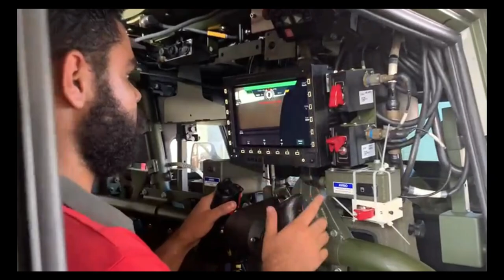TORRE UT-30 BR / SARC REMAX 4: TIRO REAL (ARES AEROESPACIAL E DEFESA & Exército Brasileiro)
No período de 5 a 13 de abril, no Centro de Avaliações do Exército (CAEx), o “Campo de Provas da Marambaia/ 1948”,  foram realizados os testes de integração da viatura blindada multitarefa leve sobre rodas (VBMT-LR) 4X4 com o sistema de armas remotamente controlado (SARC) REMAX 4, da Ares Aeroespacial e Defesa.

A atividade, conduzida pelo Centro Tecnológico do Exército (CTEx) e pela empresa Ares, contou também com o apoio da Diretoria de Fabricação (DF) e da Empresa IVECO.

A empresa Ares Aeroespacial e Defesa informou que deu início a produção do lote piloto, de 20 unidades, do SARC REMAX 4 para atender as necessidades do Exército Brasileiro (EB), que está modernizando suas tropas e que, na terça-feira passada (29), no Centro Tecnológico do Exército (CTEx), localizado no Rio de Janeiro (RJ), foi realizado, com sucesso, o teste de integração do sistema de armas remotamente controlado (SARC) REMAX 4 na viatura blindada multitarefa leve sobre rodas (VBMT-LSR) 4X4 LMV-BR.

O resultado do teste, que contou com a presença de militares da Diretoria de Fabricação (DF), demonstrou que a manutenção das mesmas interfaces mecânicas facilitou a integração, garantindo a eficiência do conjunto.

Militares e técnicos do CTEx, do CAEx e engenheiros e técnicos da ARES participaram das atividades, cujo objetivo foi realizar testes de integração da viatura IVECO LMV-BR 4 x 4 com o sistema de armas REMAX 4, a fim de viabilizar a continuidade do projeto REMAX, otimizado por novas interfaces mecânicas e elétricas na plataforma veicular.

Foram efetuados testes de rodagem em diversos tipos de terreno, a fim de verificar padrões e realizar a convergência na malha de estabilização do sistema de armas à viatura. Foram efetuados tiros com a viatura parada e em movimento com os calibres 7,62×51 mm e 12,7×99 mm (.50’) e a verificação do comportamento e controle do sistema, que mantém a linha de visada no alvo com emprego de traqueamento de imagem, quando alvo e viatura podem estar ou não, simultaneamente, em movimento.

No REMAX 4, a consciência situacional proporcionada pelo equipamento permite ao chefe da viatura, através da tecnologia embarcada, acesso às mesmas informações que o atirador, a respeito da viatura e do alvo, o que caracteriza constante melhoria na modernização e atualização do equipamento e prolonga o ciclo de vida dos sistemas e materiais de emprego militar (SMEM) do Programa g Estratégico do Exército (Prg EE) Guarani.

O programa fomenta a pesquisa, o desenvolvimento e a inovação, através do trabalho constante entre o Sistema de Ciência, Tecnologia e Inovação do Exército (SCTIEx) e a Base Industrial de Defesa e Segurança (BIDS), pela entrega contínua de melhores versões da família de blindados sobre rodas e de sistemas tecnológicos de armas remotamente controladas e de comando e controle (C2).